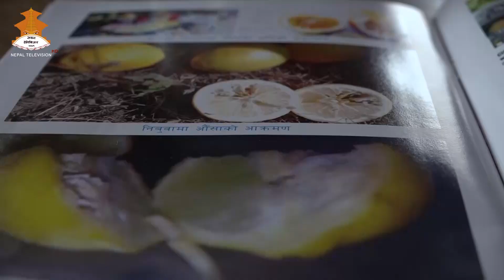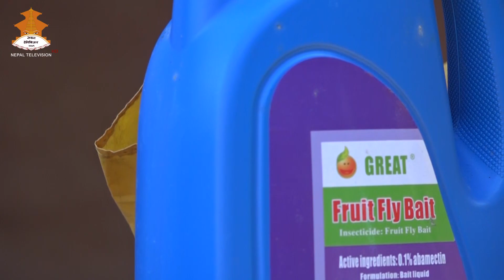NABIN KRISHI PRABIDHI || NEPAL TELEVISION 2077-11-10